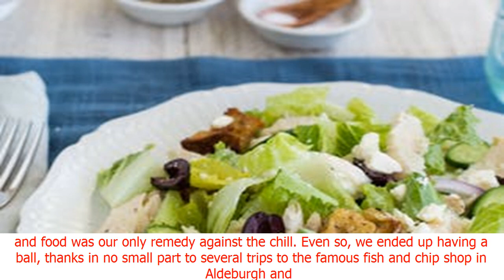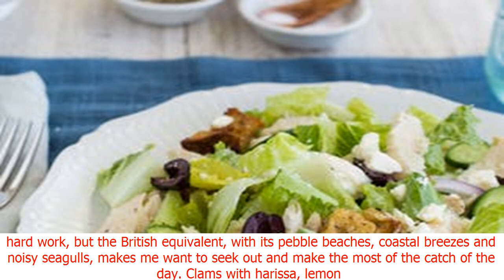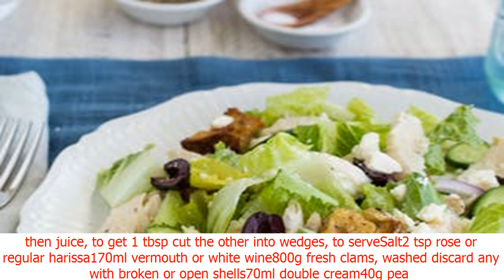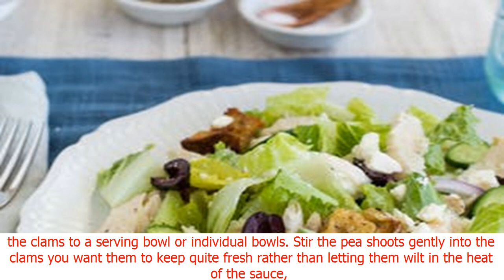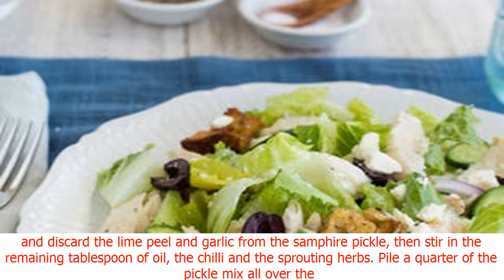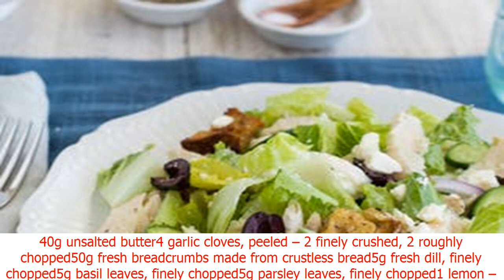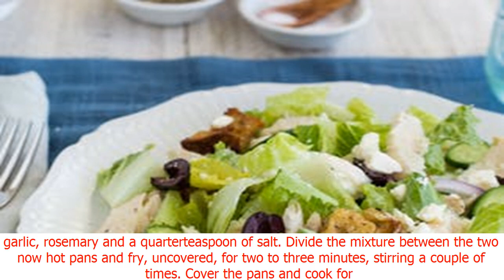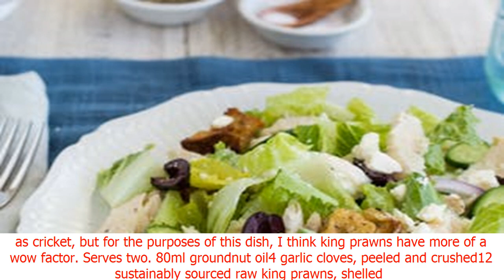Yotam ottolenghi’s shellfish recipes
Note: "Sport 24/7" does not own all the material used in this Video.